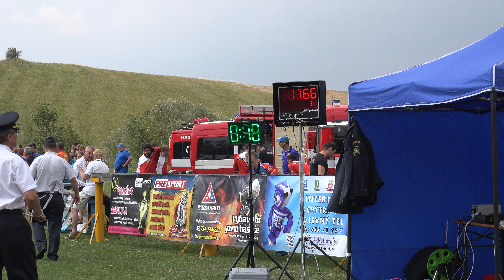SDH Hlinsko - Špičky VC 2018